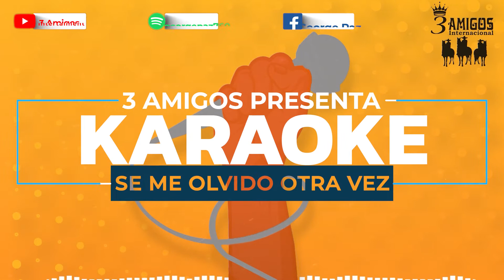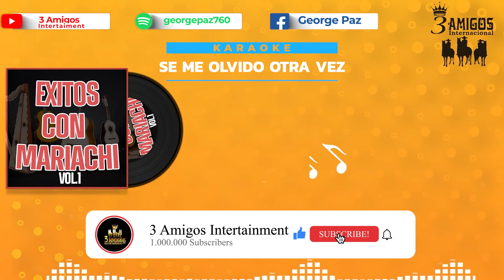Se Me Olvido Otra Vez (Karaoke)